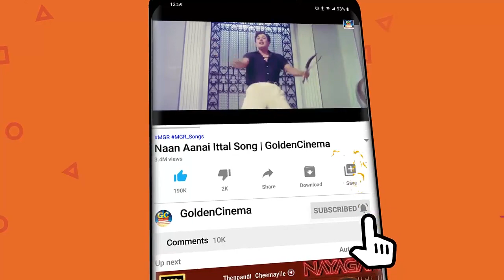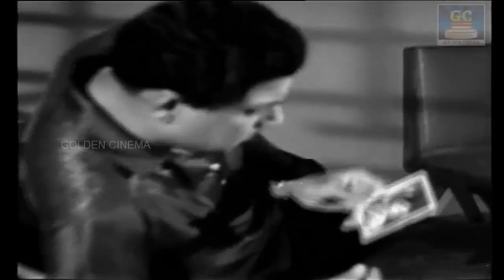இதயத்தை கிழிக்கும் உச்சகட்ட சோக பாடல்கள் | Tamil 60s Sad Songs | MSV | Kannadhasan Sad Songs.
Winnerr Cinemas